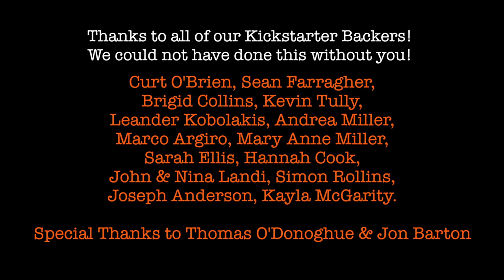The Glazzies - "No More Lines" (Official Music Video)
The second single "No More Lines" from the album 'Time Bomb Love'. Directed by John Komar of Kinarf Music Videos and funded by the band's fans on Kickstarter. "No More Lines" is available for download and streaming on Bandcamp, along with the entire album.